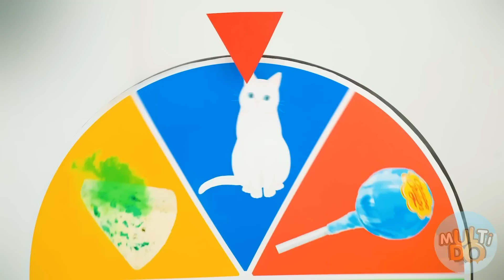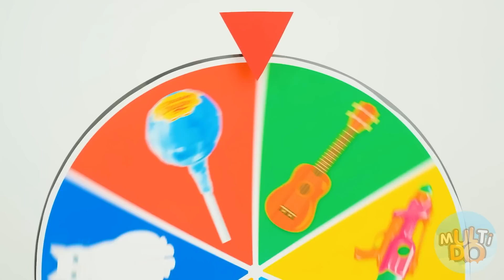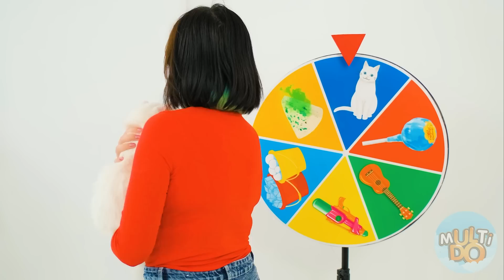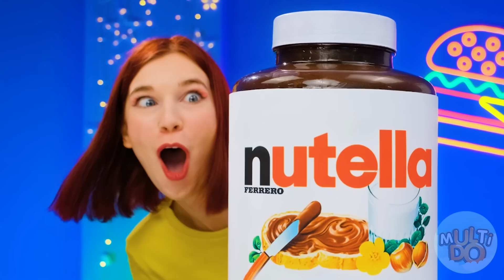Ekstremni Skrivanja Izazov #1 Multi DO Challenge